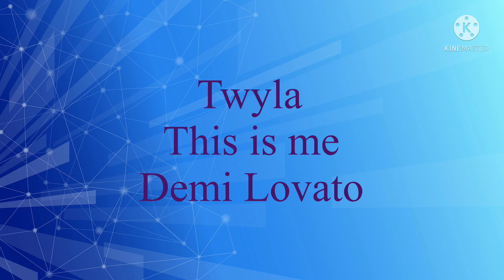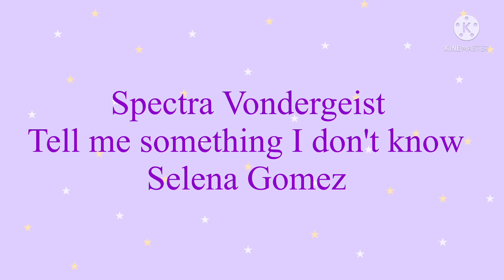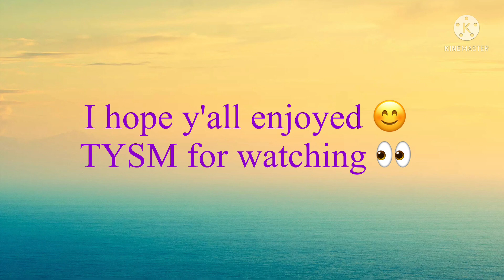Monster high character theme songs part 2!!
Sorry I haven't been uploading school has been rough!! I hope you like it

Abbey Bominable let it go by Demi lavato
Gillington Webber Boyfriend by Justin Bieber
Twyla This is me by Demi lavato
Manny Taur Baby by Justin Bieber
Gory Fangtell obsessed with me by Mariah Carey
Hoodude voodoo sorry by Justin Bieber
Spectra Vondergeist tell me something I don't know by Selena Gomez
Toralei too cool from camp Rock
Astranova shooting stars from monster high boo york boo york
Catty noir search inside from monster high boo york boo york
Neightan rot what makes you beautiful by one direction
Operetta poker face by Lady Gaga
Pearl and Peri serpentine 7 rings by Ariana grande
Luna mothews steal the show from boo york boo york
Johnny spirit classic by Mkto
Rochelle Goyle call me maybe by carly Rae Jepsen

I hope y'all enjoyed watching! 😁